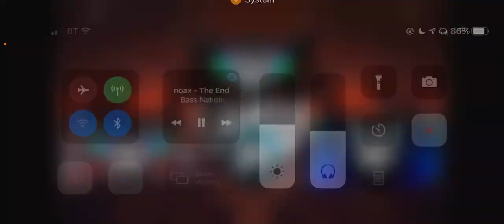Yo hello dab part 2 (official music video by mGamer 10)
If u use this in ur videos ur gay and I report it and get it banned 👺